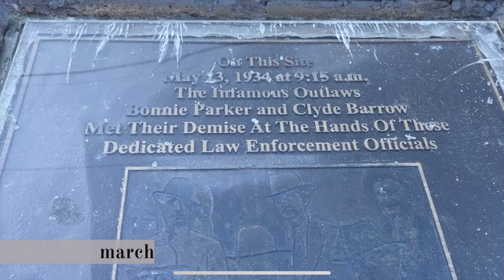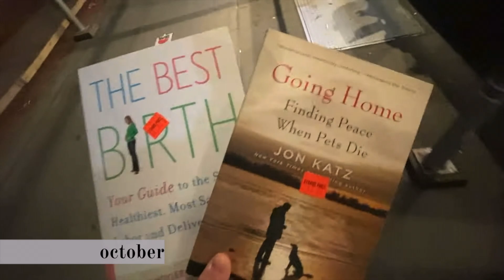MY YEAR IN REVIEW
Dates Filmed- 12/5/23
Welcome to my year in review! Every December, my last youtube upload of the year is a reflection of the past 12 months, as well as my goals and plans for the next 12. I hope this motivates you to use this time to reflect and plan for the future as well. See you in 2024!
00:00-00:28 intro
00:29-01:11 what is a year in review?
01:12-01:55 this year compared to last year
01:56-05:47 reflecting and planning
05:48-13:23 looking back on 2023

Common Questions:

How old are you and Andy?
We’re both 29. I’m 55 days older than him!

How long did you live in your van?
We started living in the van the 3rd week of July 2022 and quit in December of 2023. Subtracting the months we were in Thailand and painting the van equals about 14 months of van life total!

What are your jobs?
I’m a high school teacher and Andy works in the welding industry.

How long have you been married?
Our anniversary is April 1, 2022. We met in February of 2019.